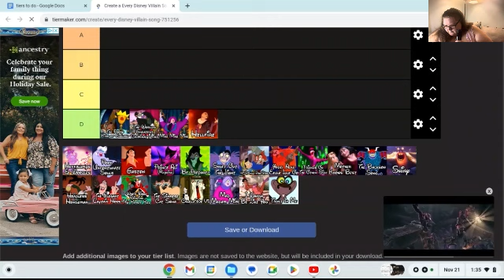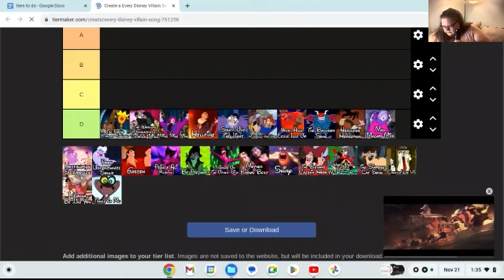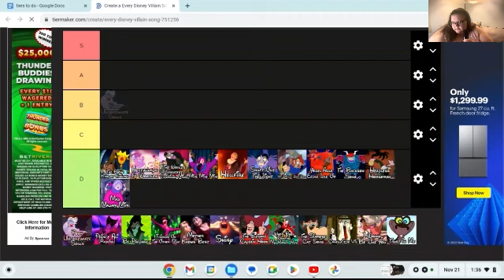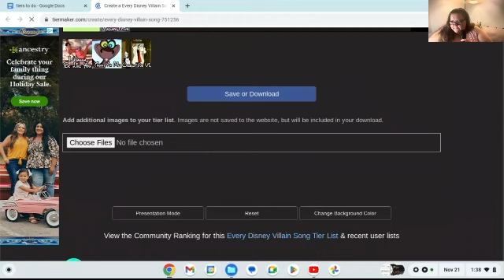Tier List Series: Disney Villain Songs